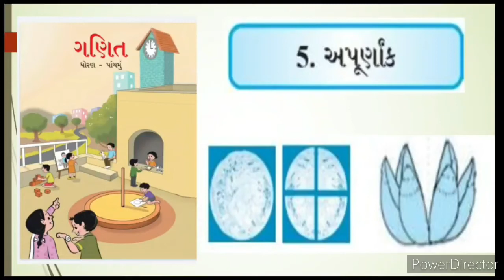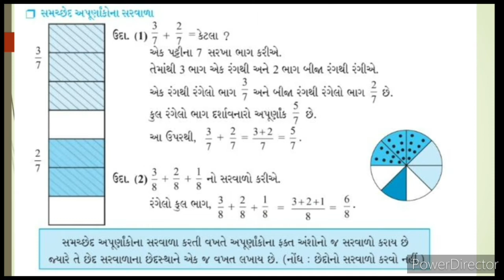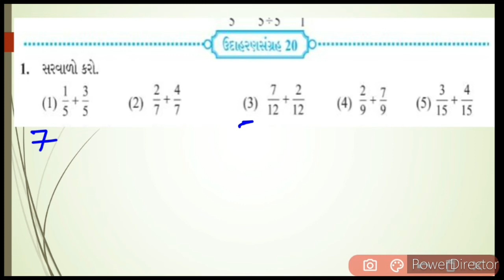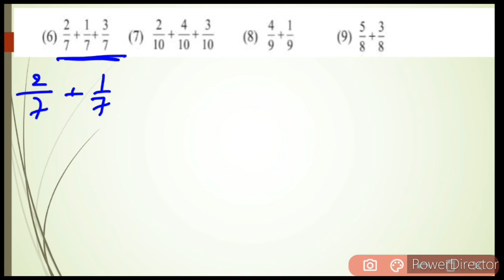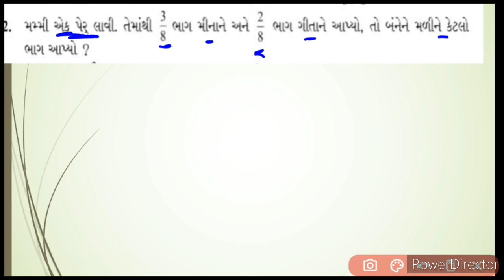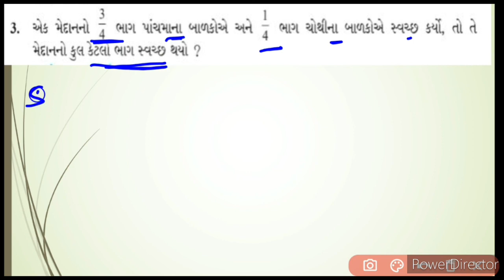Std 5 અપૂર્ણાન્ક ઉદા. 20